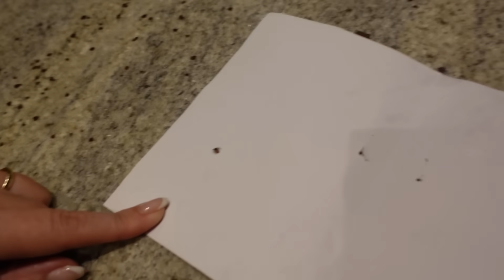ONEE LOWIE HEEFT EEN ..... - #2238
Het was rustig in huize Nagelkerke vanmorgen.
Floor, Guusje en de loge van Guusje waren thuis.
Jan heeft gewerkt en was op tijd thuis zodat hij nog  even kon slapen voordat hij naar de harmonie repetitie ging.
Ik ben in de middag Stan en zijn logees Madelief en Jan Junior op gaan halen in Oudenbosch en natuurlijk nog een lekkere koffie meegenomen.
Terug thuis was Jan ook net thuis en hebben we koekendag gevierd.
Vervolgens zijn we naar Roosendaal gereden want Valerie was jarig en hebben we heerlijk van het zonnetje genoten.
Er was weer goed gezorgd met het avond eten en de kinderen hebben heerlijk gespeeld.
Eline heeft vandaag 5 km gelopen tijdens de singelloop. Ze rent wel vaker na het werk maar nu de eerste keer tijdens een officiële loop.
Floor en Siebe bleven samen in Essen. Noud en Teddy in Oudenbosch.
Thuis gekomen bij loewie 2 teken verwijderd. Elke dag even check nu hij rondloopt in de tuin!

✉️ FANMAIL
Fanmail De Nagelkerkjes
Fenkelstraat 33
4731 JA Oudenbosch